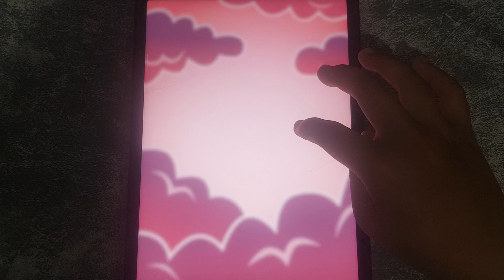Rescue Kitten,Going Balls,Pop Us,Giant Rush,My Talking Tom 2,Clue Hunter,Brick Builder,Dark Riddle 2